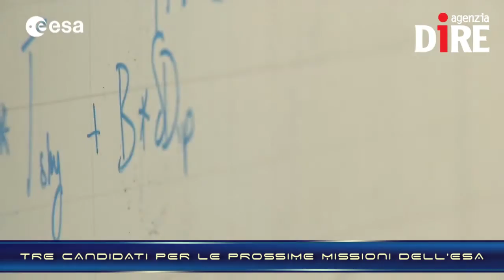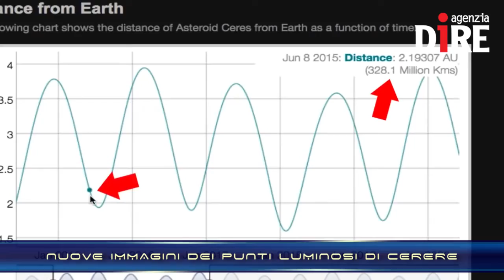Bentornata AstroSamantha! Termina la missione Futura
Alle 15.44 dell'11 giugno la navicella Soyuz è correttamente atterrata nella steppa del Kazakhstan, riportando a casa i tre membri dell'Expedition 42

Nelle NEWS:
- ECCO I TRE CANDIDATI PER LE PROSSIME MISSIONI DELL'ESA
- NUOVE IMMAGINI DEI PUNTI LUMINOSI DI CERERE
- SENTINEL 2A E' IN PARTENZA
- FALLITO ESPERIMENTO DELLA NASA PER TESTARE L'ATTERRAGGIO SU MARTE